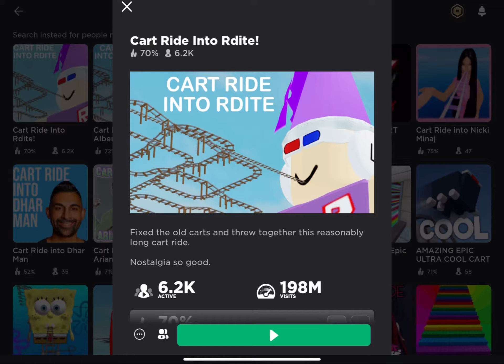The Roblox Cart Ride Experience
i am not dead
5 Likes or 60 Subs or 20 and I’ll do another one!